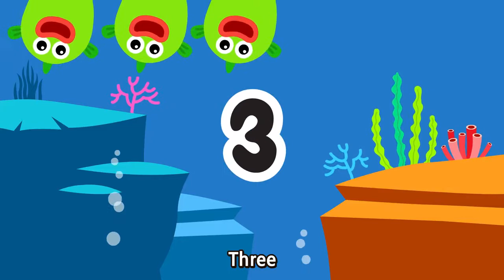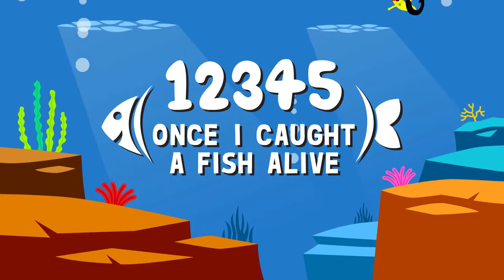12345 Once I Caught A Fish Alive l English & Chinese l Wekiz Songs for kids